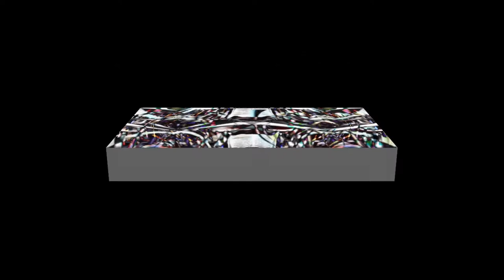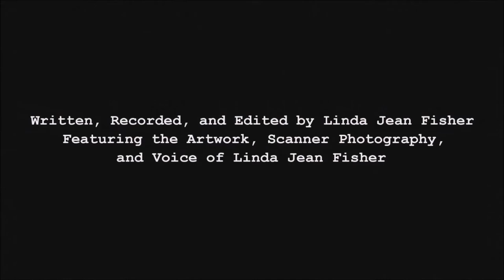Work Period: 22 June 2020 - 28 June 2020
When enough is taken in, it impairs decisions like moonshine

Image and luxury

Pay three hundred million dollars for a building
And fill it with art valued at over one billion dollars
A painting here
And a sculpture there
Here a painting
There a sculpture
On every floor there is art

The attention to everyday comfort is boundless
Free laptops and hand-held devices
Only the best ergonomic chairs money can buy
Office lunches at five star restaurants
Sports utility limousines for everyday use
Porsches, Ferraris and BMWs fill the parking garage

Gambling is popular
Each year, the annual March Madness Calcutta Auction Pool reaches over ninety thousand dollars

Spend a half-million dollars to hold a Christmas party at a glittering new sports stadium
Rent an 85-acre amusement park for the annual family picnic
Celebrate Secretaries’ Day with gifts of Waterford crystal
Hire an elephant to make a cameo appearance at an employee meeting

Really

Spend wastefully on aircraft
Seven corporate jets cost over one hundred million dollars
The most popular ones in the fleet total more than five thousand dollars per hour to operate
Executives constantly use them for personal travel
One flight to pick up an executive’s daughter in Europe cost the company one hundred twenty-five thousand dollars

Truth shatters this house made from smoke and mirrors
And the whores get busted
All the make –up in the world can’t hide what is ugly
And the johns stand confused